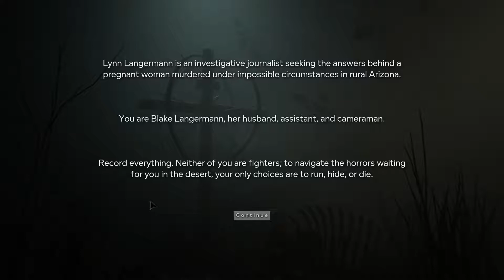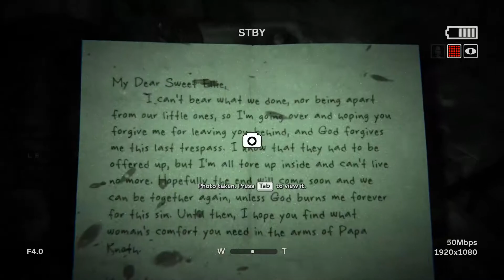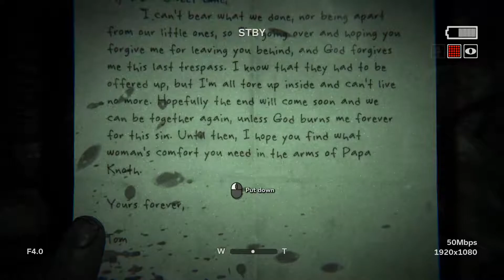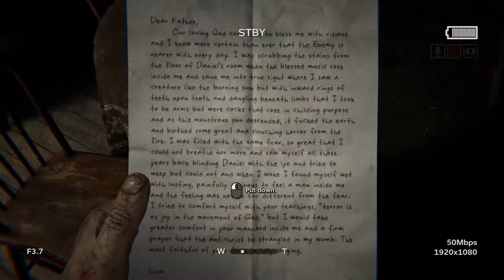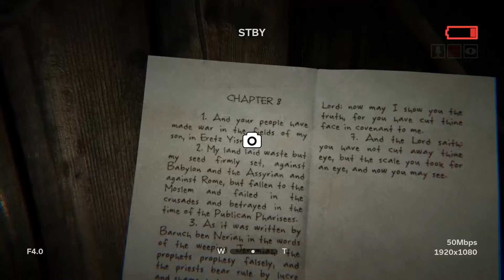Outlast 2 Play Through - EP 1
I have since fixed the issue, I promise I wont have anymore videos like this! :/